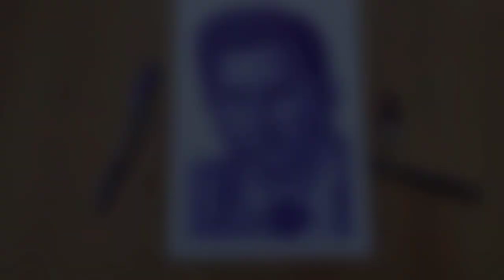Tribute sushant sir🙏🙏💐💐||Sushant Singh Rajpoot sketch||Sushant sir portrait - Artist Ravi Ranjan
Pen medium sketch
Time - 14 hour
used writo meter pen
paper size - A4
100% Handmade
sushant singh Rajpoot is a legents. miss u sir ji😥😥😥🙏🙏🙏💐💐